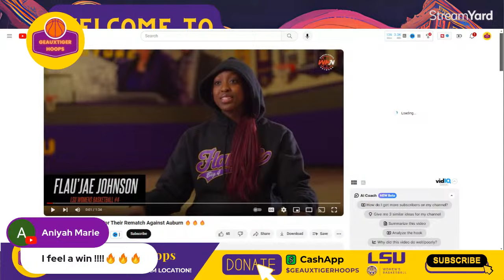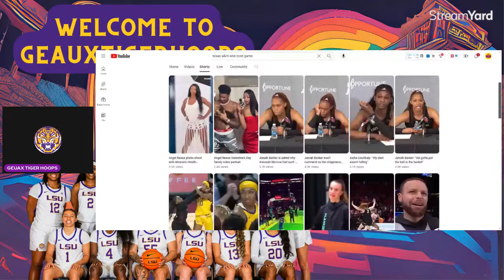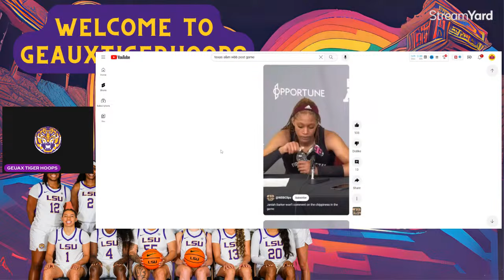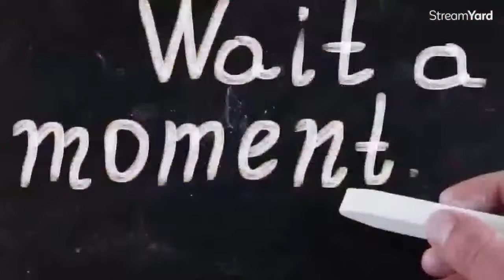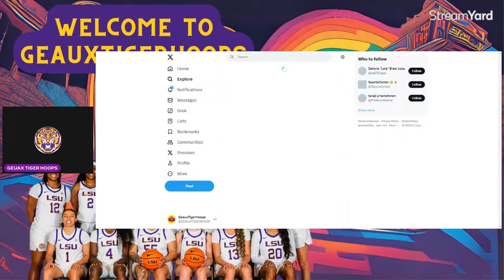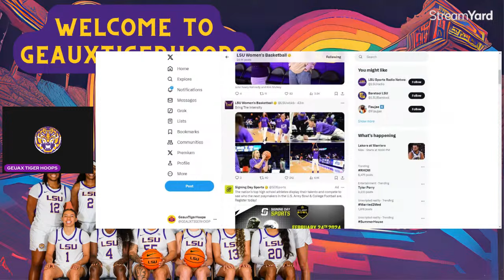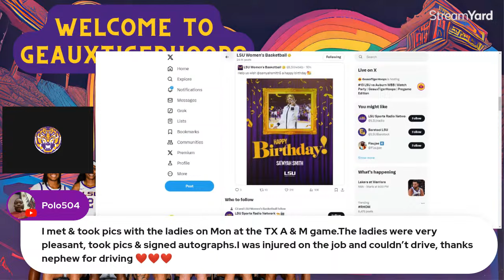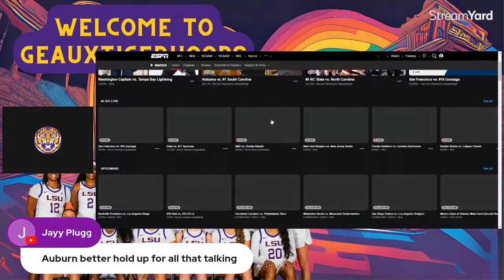#13 LSU vs Auburn WBB | Watch Party | GeauxTigerHoops | Pregame Edition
HEY GUYS, Quick Chat before the game tonight :)

link to video we watched! s/o to this channel. pls show them love!